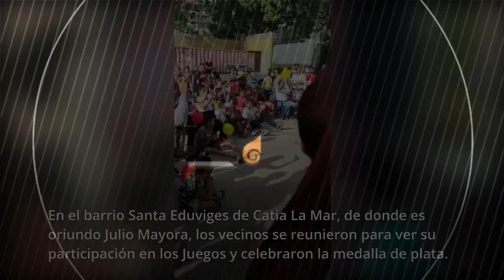¡Plata para Venezuela! Así fue el triunfo de Julio Mayora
Venezuela celebró este miércoles la conquista de su primera medalla en los Juegos Olímpicos de Tokio, que logró Julio Mayora, tras recibir plata en la división de los 73 kilogramos de la prueba de halterofilia